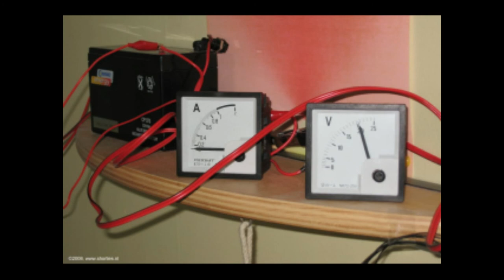Daily Minutes, 14 september 2018